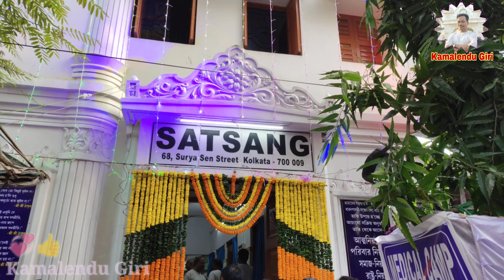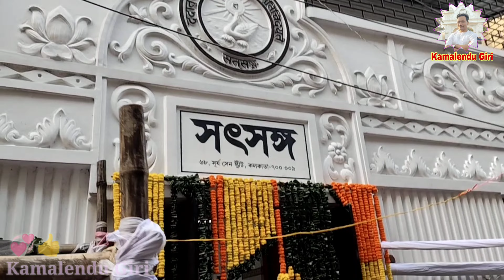Satsang Mandir 68 Suryasen Street Kolkata Utsav 3rd November 2024 Morning Moments 💞 সৎসঙ্গ উৎসব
Satsang Mandir 68 Suryasen Street Kolkata Utsav 3rd November 2024 Morning Moments 💞
Let's Watch this video.. Joyguru..

💖Kamalendu Giri, কমলেন্দু গিরি, कमलेंदु गिरि, କମଳେନ୍ଦୁ ଗିରି💞🙏Joyguru..😊